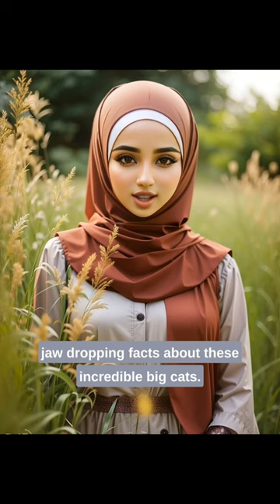Facts About Tigers#facts